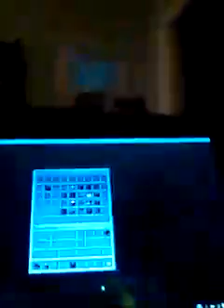July 18, 2017